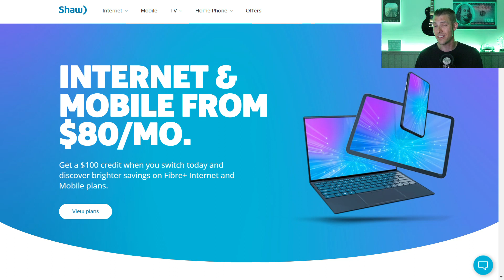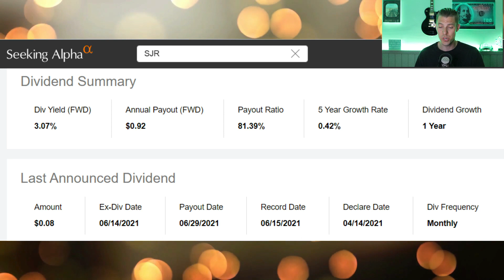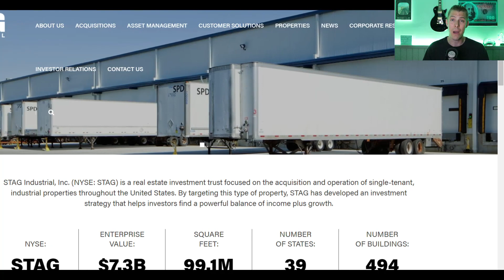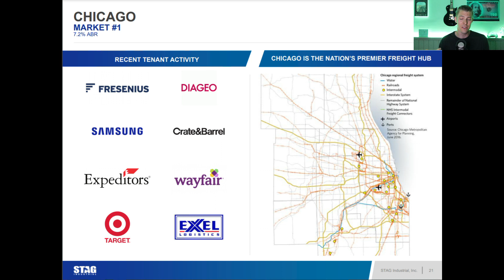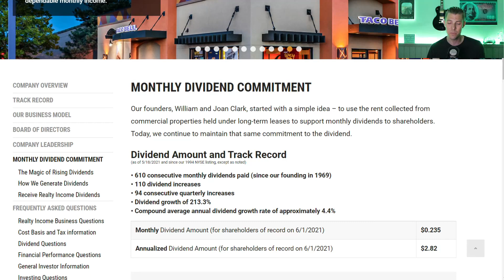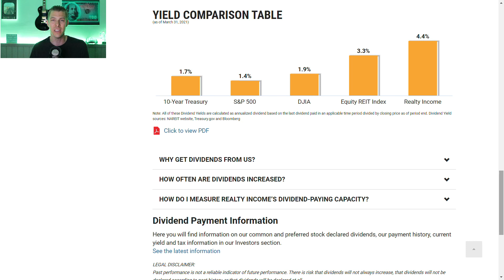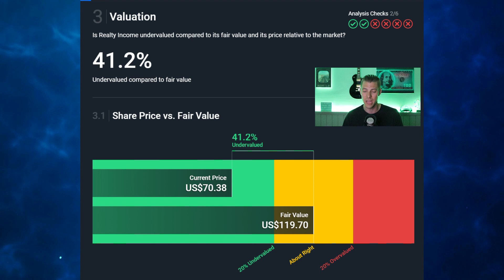3 Undervalued Monthly Dividend Stocks To Buy Now!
We bring you 3 undervalued monthly dividend stocks to consider investing in!

🚨**Cash Dividend Giveaway when I'm monetized. I'm on the path to becoming monetized and I need that little extra push, so I'm splitting half of my first FULL month of YouTube check with someone. Could it be you?

Make sure to subscribe to see periodic updates on my progress, and remember, the more subscribers and more views, the quicker I'll be able to join the YouTube partner program and give the prize away!

Timestamps
00:00 Intro
01:36 SJR
03:13 STAG
05:38 Touching Grandpa Story
06:31 O

** 5 Steps to retire in 5 years